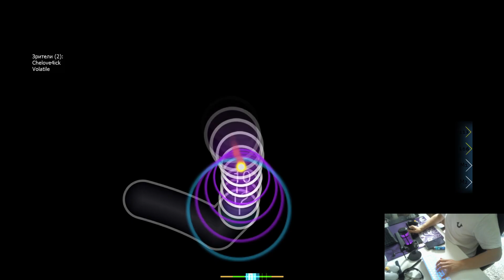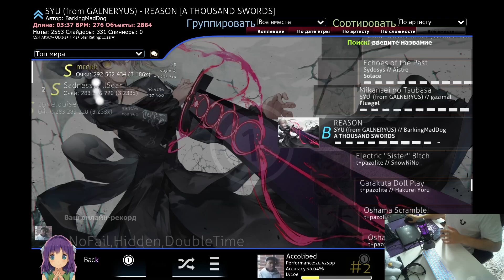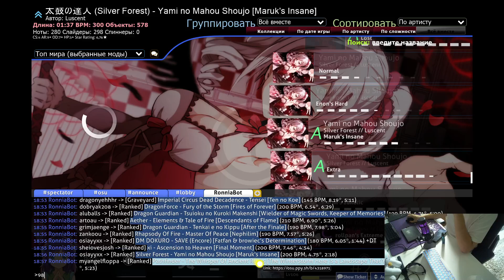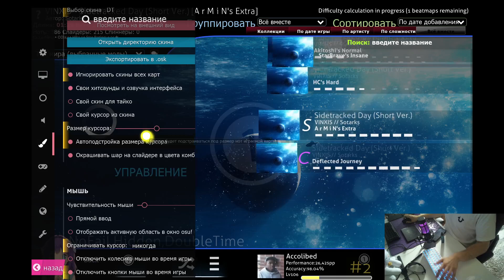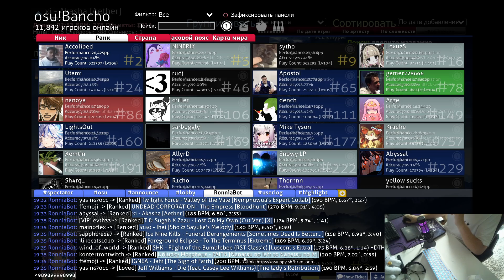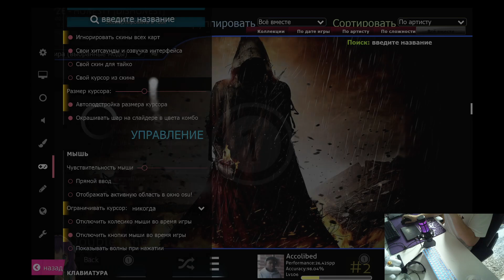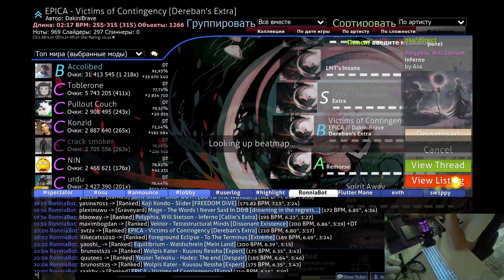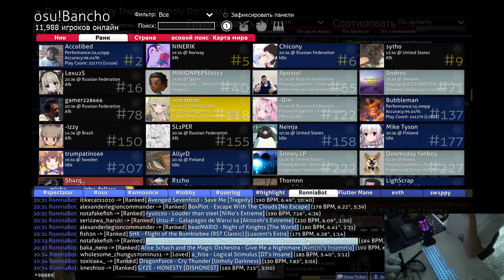04 July 2024 - im want to be a monkey [akolibed]